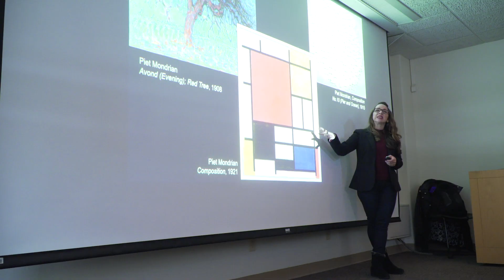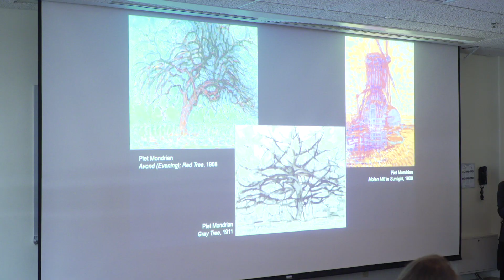What is the Art History Major?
Art History shows you the world. Whether it is an ancient temple in Corinth, Greece, or a desert landscape reinterpreted by Georgia O’Keeffe, the subtle hatching of an Old Master drawing or the brilliant stained glass of a Gothic cathedral, art history explores past and present cultures in light of contemporary intellectual, social, and artistic issues.

Art history at Notre Dame offers an extremely wide array of courses every semester. Our offerings typically include classes in each of the following areas: Ancient, Medieval, Renaissance & Baroque, and Modern & Contemporary art history. Our diverse and strong faculty bring their own research and passion into the classroom and encourage students to supplement lectures and discussions with invaluable hands-on experience at the Snite Museum, the Special Collections in Hesburgh Library, or the South Bend Regional Museum of Art.